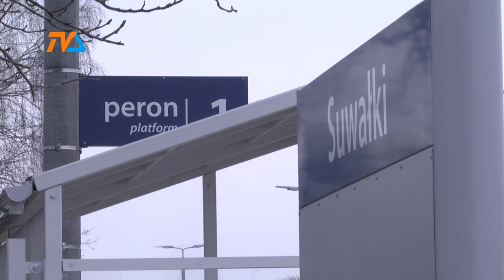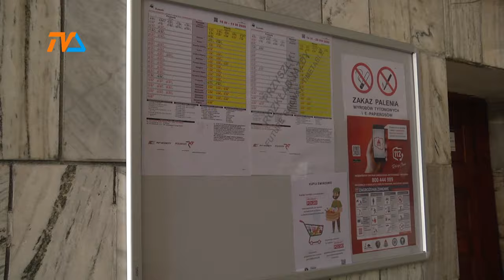Dworzec jak z horroru. |TV SUWAŁKI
Jak cię widzą, tak cię piszą – a skoro widok i funkcjonalność woła o pomstę do nieba, to i opinia w najgorszej wersji niesie się daleko.